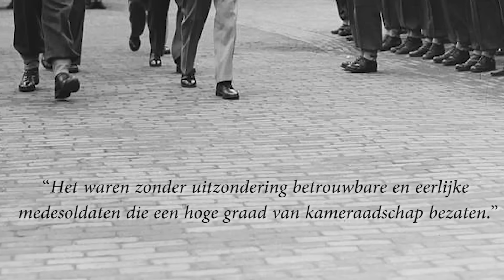Nederlandse SS-veteranen in Indonesië en Korea na de Tweede Wereldoorlog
Nadat de Tweede Wereldoorlog voorbij was, vochten voormalige Nederlandse collaborateurs – waaronder veel Nederlandse veteranen van de Waffen-SS – in Indonesië (tijdens de Indonesische Onafhankelijkheidsoorlog) en in Korea (tijdens de Koreaanse Oorlog). Hoe was dit mogelijk? En hoeveel Nederlandse Waffen-SS-veteranen hebben in Azië gevochten? In deze video ga jij meer leren over: Nederlandse SS-veteranen in Indonesië en Korea na de Tweede Wereldoorlog.

BRONNEN
– Vechten voor vijand en vaderland, SS'ers in Nederlands-Indië en Korea (Gerrit Valk).
– Veldgrauw. Nederlanders in de Waffen-SS (Evertjan van Roekel).
– De brandende kampongs van Generaal Spoor (Rémy Limpach).

NIEUWS UIT INDONESIE - AANKOMST VAN HET SS VOLENDAM - PARADE VAN DE 7 DECEMBER DIVISIE - DODENHERDENKING OP EREVELD TJILILITAN
Interview met Joop Hueting, Achter het Nieuws, VARA 17 januari 1969

SOUNDS
Freesound.org.